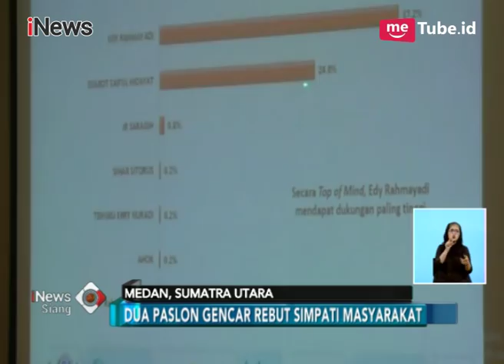Partai Demokrat Resmi Beri Dukungan kepada Cagub Sumut, Edy Rahmayadi - iNews Siang 18/05